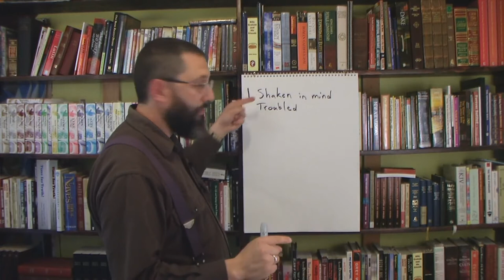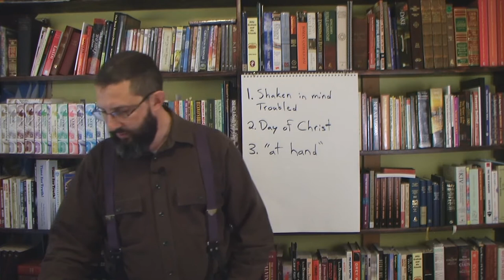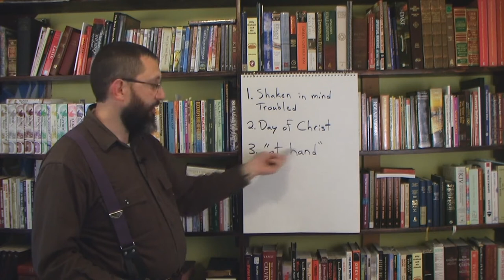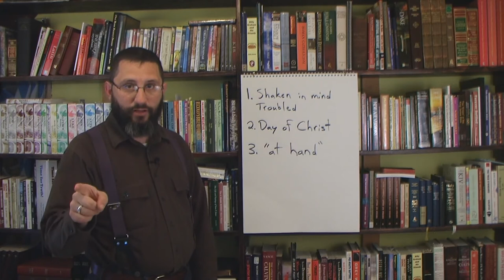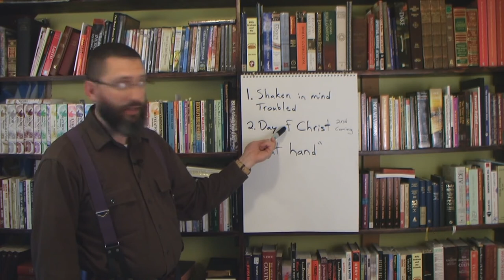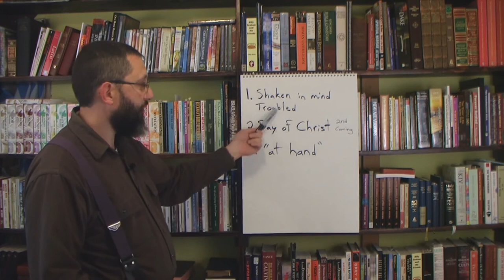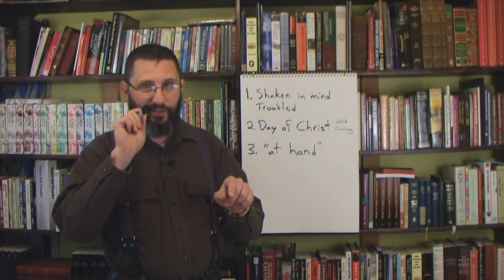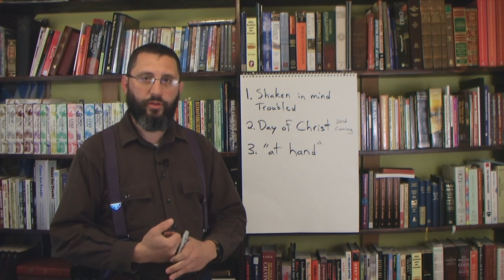What Is The "Day Of Christ" In 2 Thessalonians 2:2?